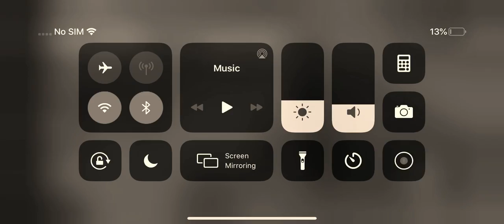Roblox: WW2 D-DAY memory of the US army